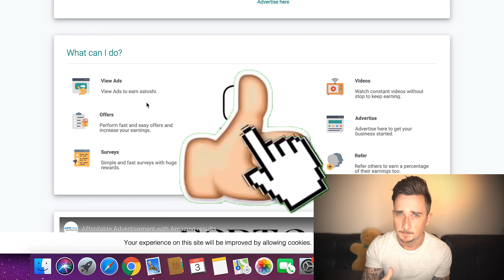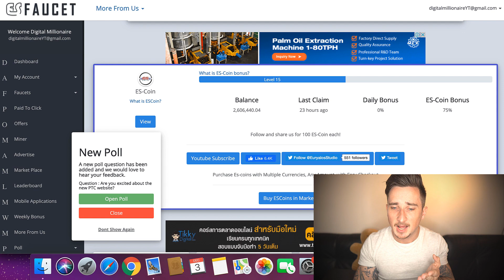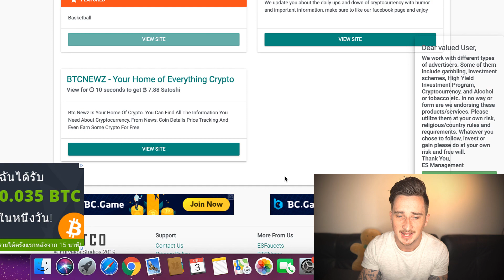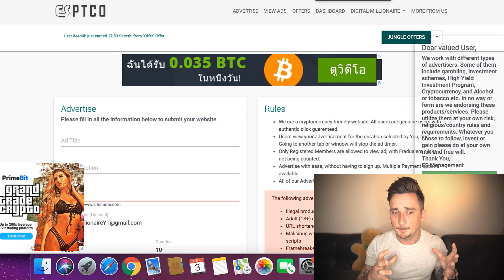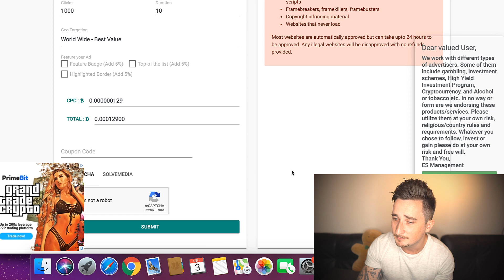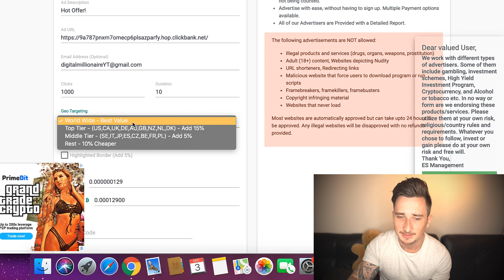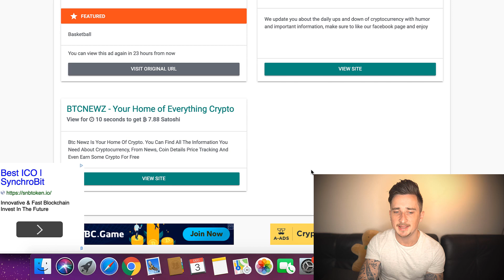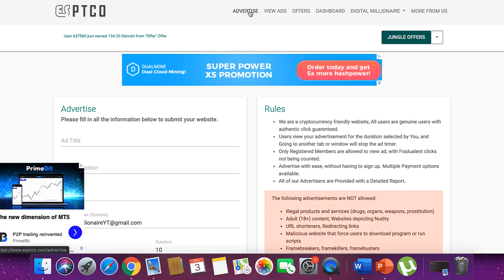Get Paid To VIEW ADS And MORE! (Make Money Online 2020)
🤑 Make money online with JUST your phone and work from HOME! 💥

Hey guys, welcome back to another money making video! In this one I'm showing you How to Get Paid To VIEW ADS And MORE! (Make Money Online 2020).

In this video, Digital Millionaire shows you a powerful new method of how to make money online by either doing paid advertisements or viewing ads. This will be a great way to make money online in 2020 and you can also earn Bitcoin and other cryptocurrencies too.